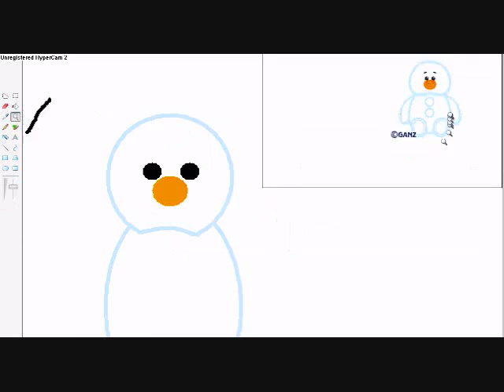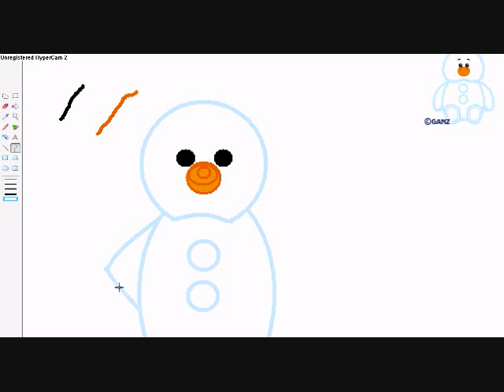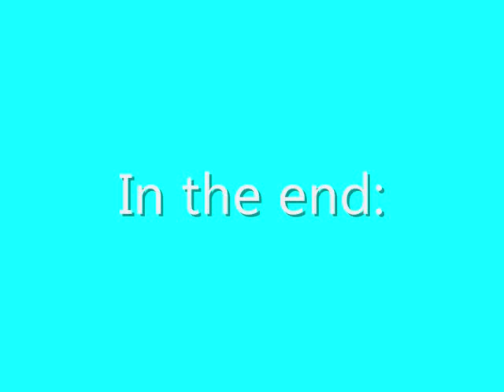Speed drawing the webkinz snowman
DONT OWN THE AUDIO!Sorry it's kinda late! I forgot to upload it.